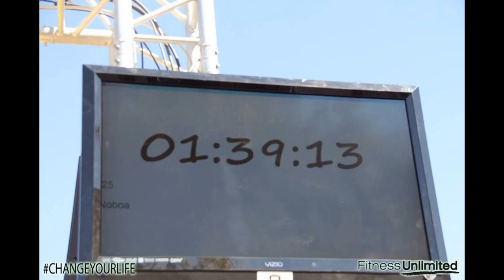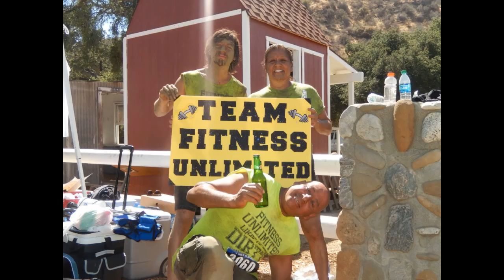Mud Run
Fitness Unlimited enjoyed doing the Mud Run on Sunday September 8,2013
FitUnlt.com